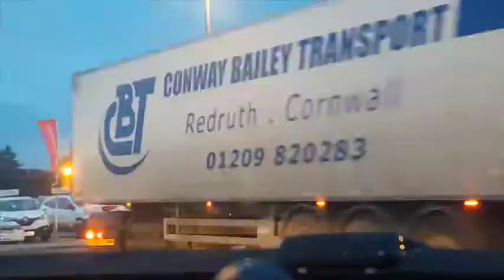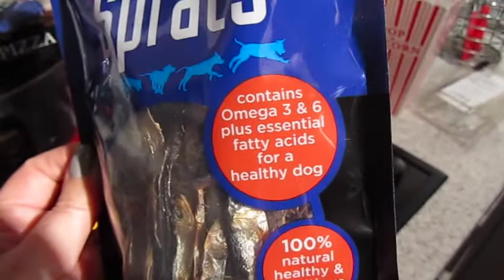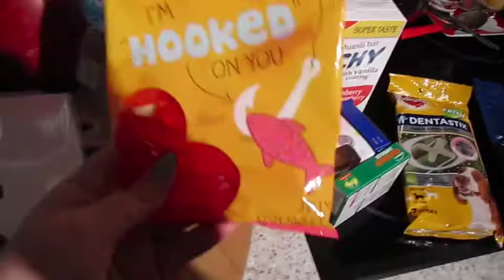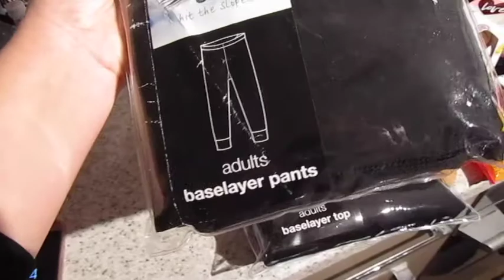Going to the beach & Home Bargains Haul - Beachlife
Things mentioned in todays vlog:

Our Links:

JOHNS PINTEREST :

John & Katy
xxx